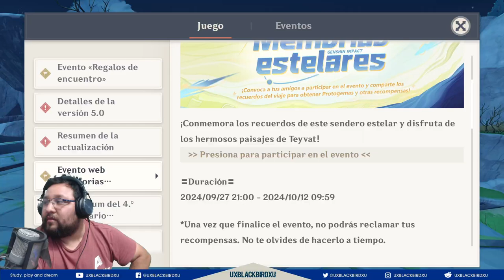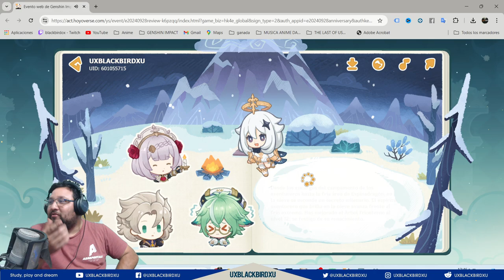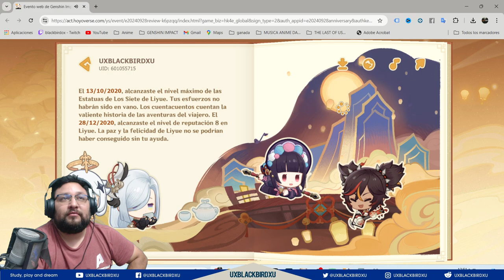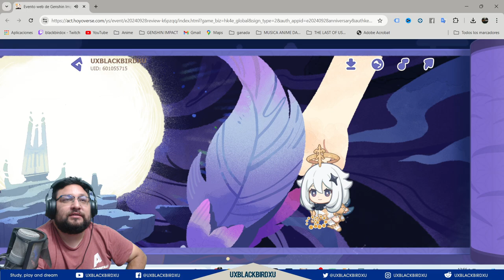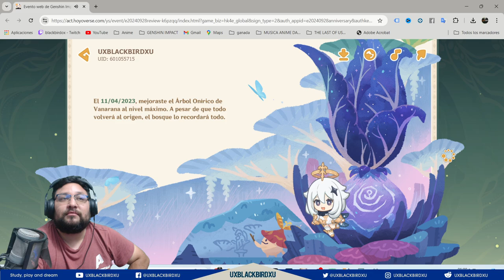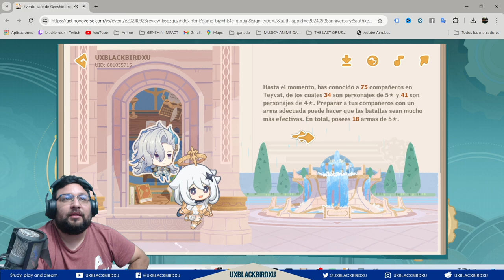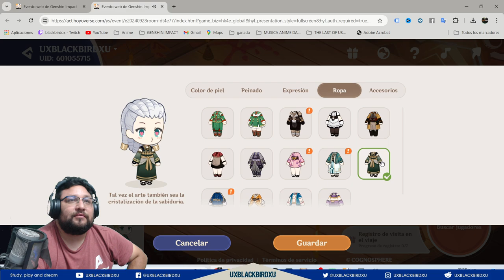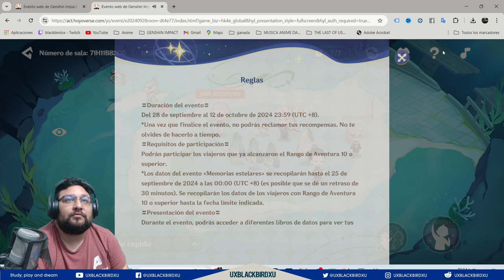✅Memorias estelares ✨ |🌋Genshin Impact🌋| Protogemas y recordando momentos nostálgicos de teyvat🥺👍